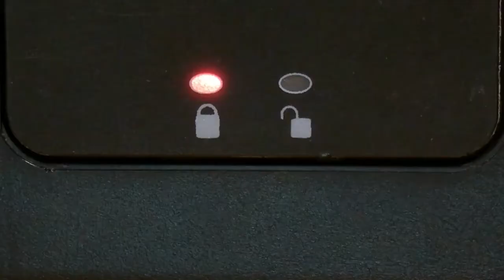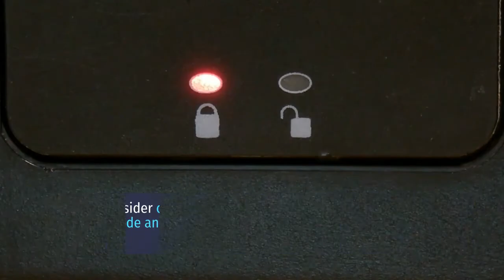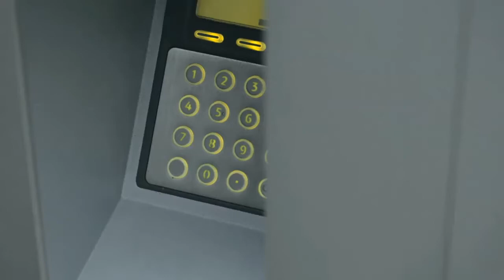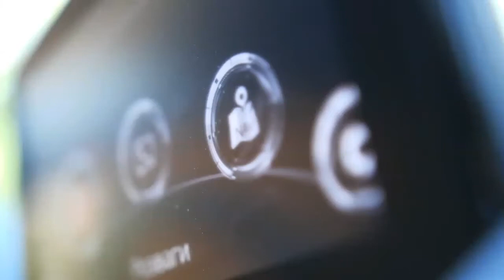How to change passcode skip Face ID to enter passcode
With Apple iPhones relying on Face ID for security, the epidemic created a more clumsy experience because masks create problems with facial recognition.
Since most users have to enter their passwords every time they unlock their iPhone, follow the steps to change your passcode to a shorter code, go straight from Face ID to enter your passcode, and some other tips and tricks.

Thank u for watching How to change passcode skip Face ID to enter the passcode

Our aim is to provide you with the best Tutorials useful for your daily life